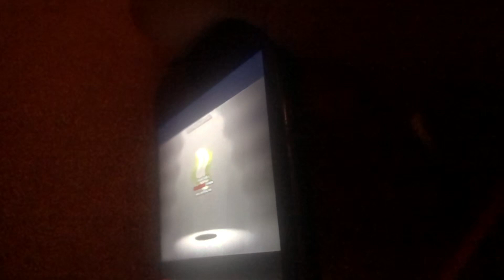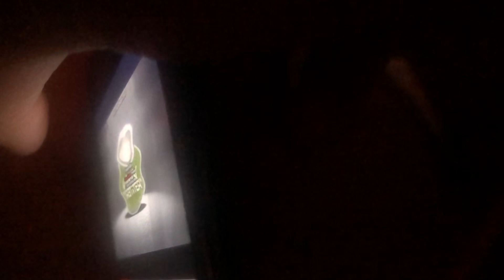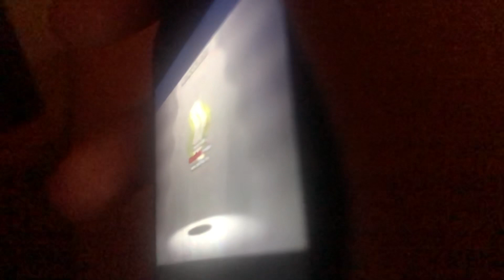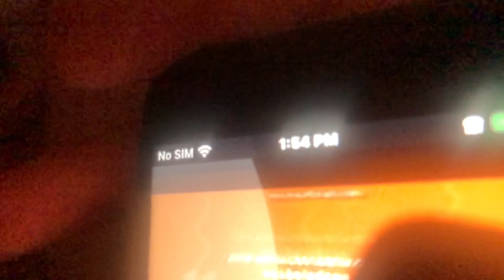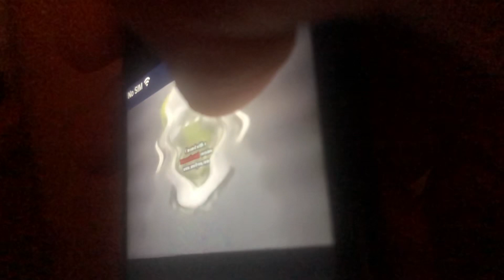August 9, 2021